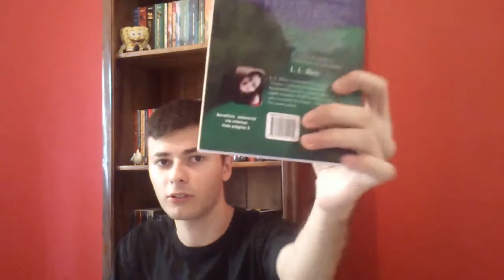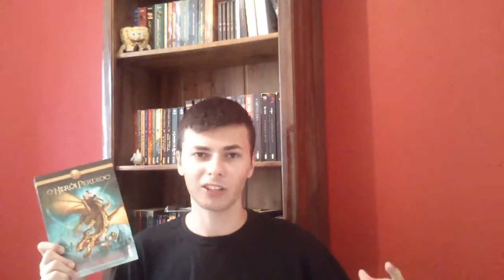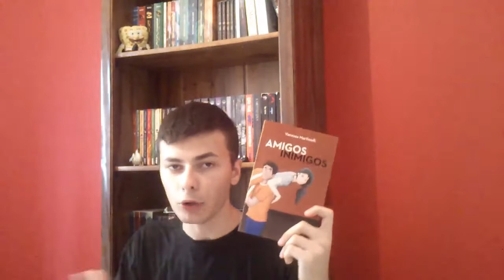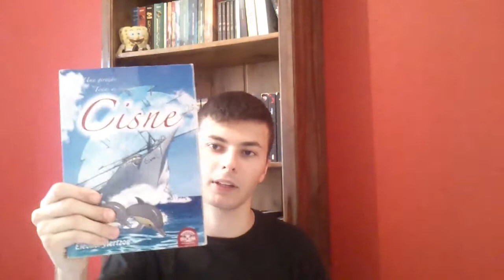TAG #12: Oscar Literario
Perguntas:
1.Melhor livro do ano;
2. Melhor autor do ano;
3. Melhor protagonista masculino;
4. Melhor protagonista feminino;
5. Melhor personagem coadjuvante masculino;
6. Melhor personagem coadjuvante feminino;
7. Melhor arte da capa;
8. Melhor mundo/ambiente criado;
9. Melhor título do ano;
10. Melhor final de livro;

Sintam-se a vontade para fazer a tag!